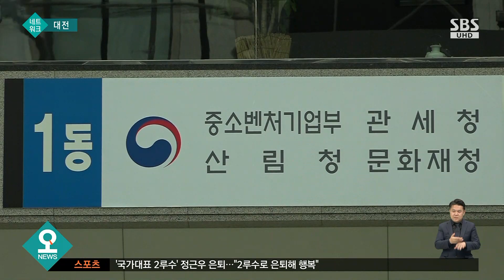중기부 세종 이전, 정치권도 반대…"균형 발전 어긋나" / SBS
중소벤처기업부가 대전에서 세종으로 이전을 추진하면서 대전 시민들의 반대도 거세지고 있는데요, 국회에서도 대전 의원들이 박영선 장관을 상대로 중기부를 세종으로 옮기는 건 균형 발전에도 위배된다고 항의했는데 박 장관은 의견을 굽히지 않고 있습니다. 정치권에서는 격앙된 대전 여론을 감안해 이전에 부정적인 입장입니다.
김석민 기자입니다.